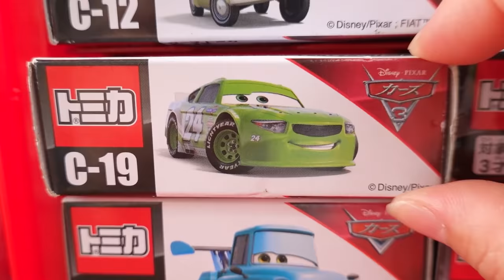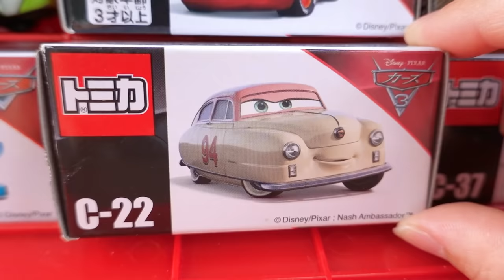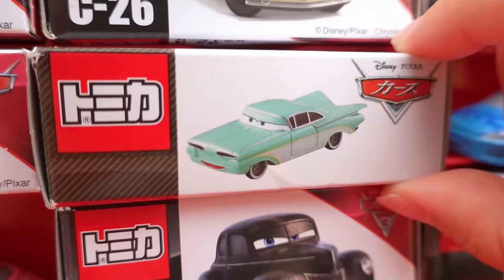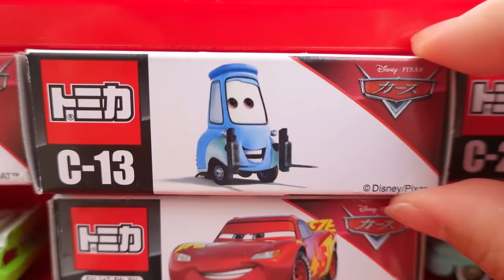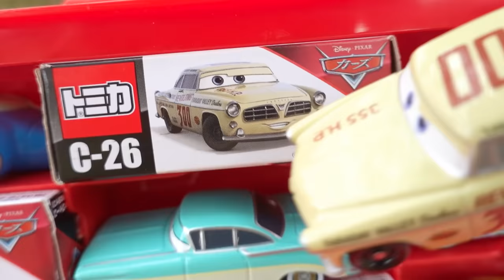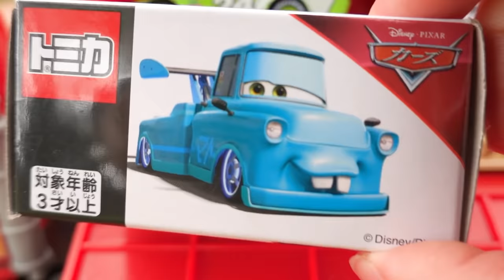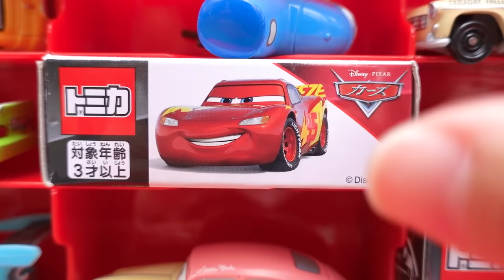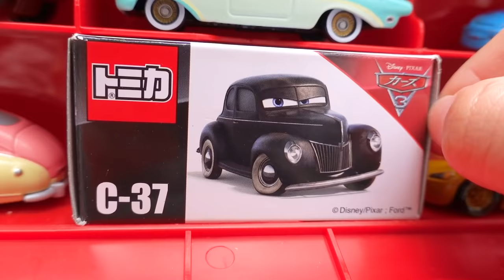12 kinds of box set & big trailer | Find the same miniature car as the picture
12 kinds of box set & big trailer | Find the same miniature car as the picture